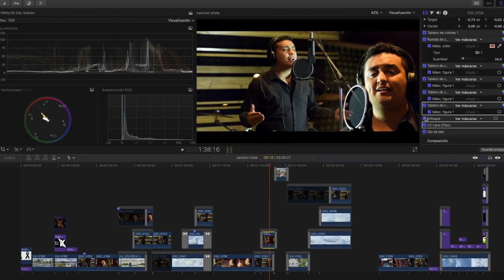Esta vida no la entiendo - Making of / Editing | SKY LAND Studios & El Regaño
Proceso de edición y detrás de cámara del videoclip «Esta vida no la entiendo», del cantante Yhonny Xavier.

Arreglamos audios.